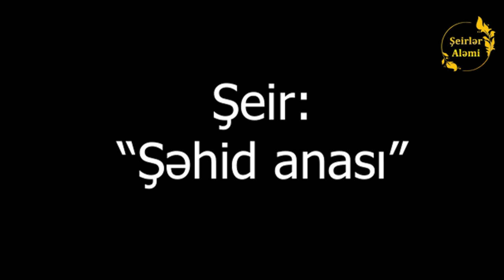Şeirlər aləmi - "Şəhid anası"